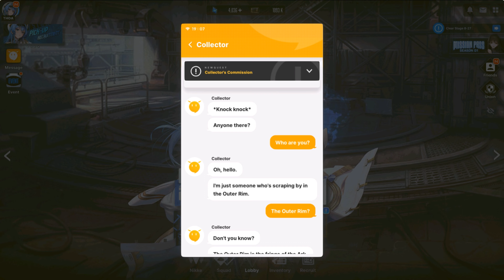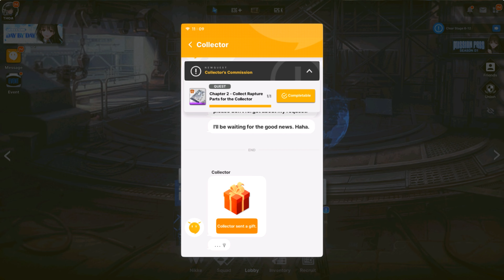Chapter 2 Collect Rapture Parts for the Collector (GODDESS OF VICTORY: NIKKE)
The Outer Rims and Dark Net...Is this Terminator World?